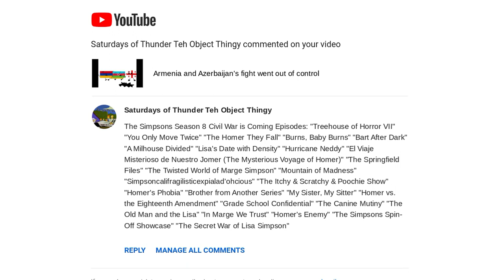The Simpsons Season 8 Civil War (was kinda boring)